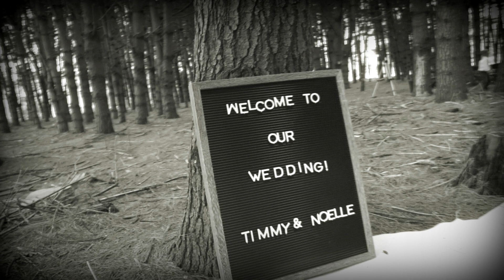Timmy & Noelle Short Edit Wedding Video Big Flats, NY Videography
Wedding videography Timmy & Noelle Wedding Movie/Video 2018 Produced by Matt Norton Seneca Lake